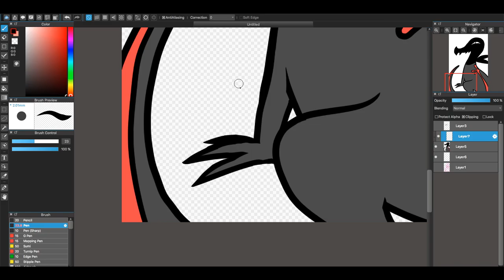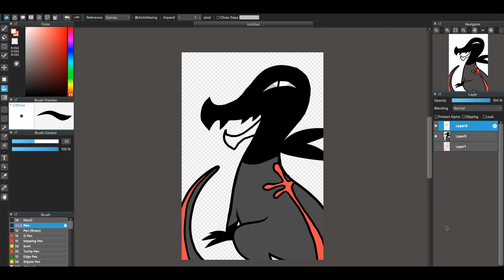Pokémon Speed Drawing - #757 Animated Salandit | Flump Art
#757 Salandit, the Toxic Lizard Pokémon.
-It burns its bodily fluids to create a poisonous gas. When its enemies become disoriented from inhaling the gas, it attacks them.